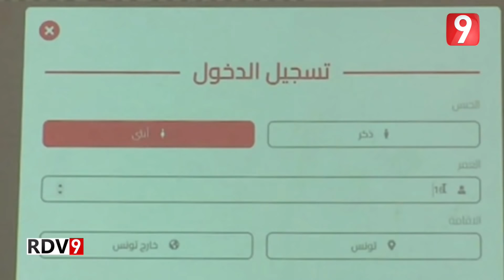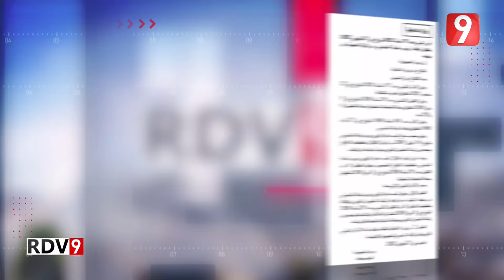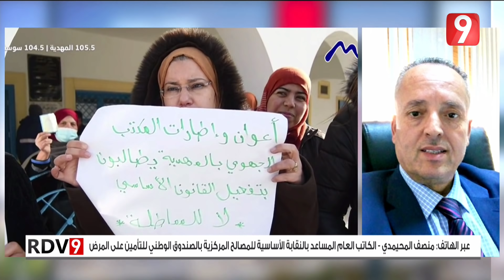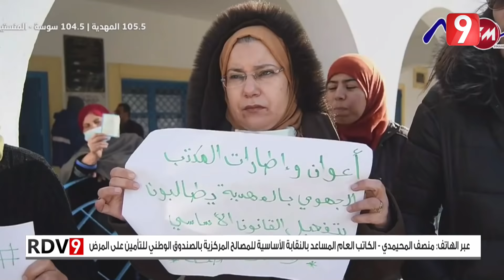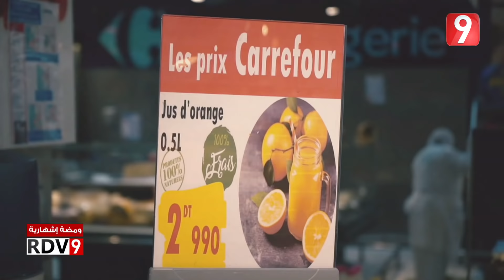Rendez Vous 9 S04 Ep106 P01